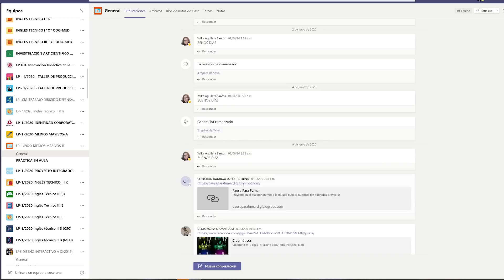Conoce más sobre nuestra Nueva Torre Innovación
Conoce nuestra Nueva Torre, sus detalles y virtudes que te permitirán realizar prácticas con toda la tecnología necesaria para tu excelente aprendizaje.